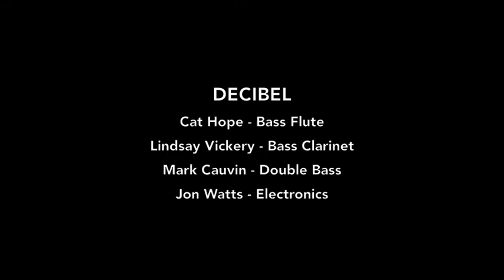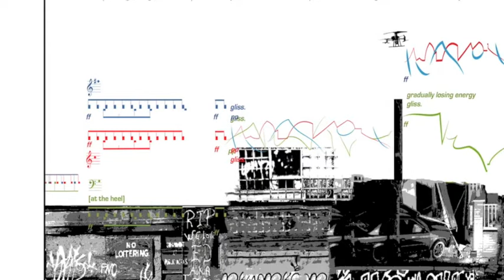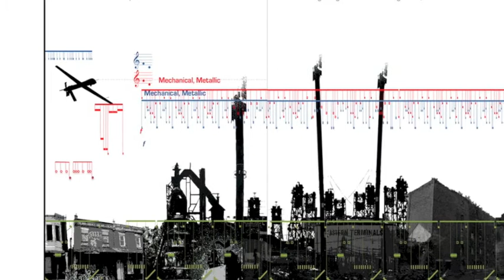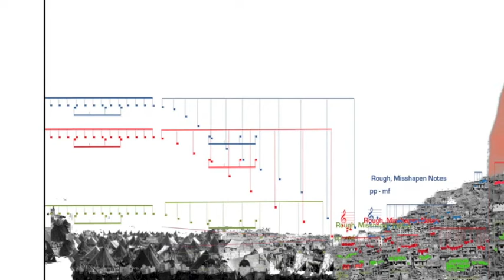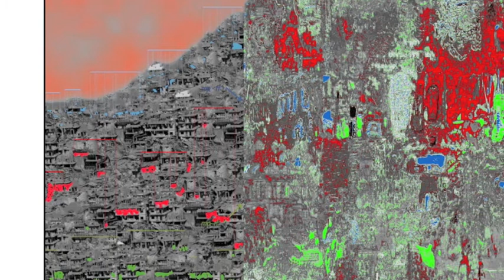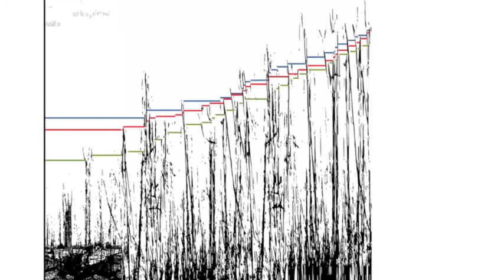silent revolution [2013]: lindsay vickery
silent revolution is  a scrolling score for bass flute, bass clarinet, double bass and electronics. It was first performed by Cat Hope, Lindsay Vickery and Mark Cauvin at the concert/broadcast Polysonics at ISEA2013 at Studio 22 ABC Ultimo, Sydney. The work reflects on the recent work of journalists Chris Hedges, Jeremy Scahill, Alan Weisman and others. In particular, the opening of the score is a collage of images from Camden, New Jersey, one of the places Chris Hedges refers to as a sacrifical zone, where "where those discarded as human refuse are dumped, along with the physical refuse of postindustrial America". The second part of the score focuses on the displaced: encampments of Occupy, refugees of wars in Mali and Chad and the destroyed face of Lebanon. The final section shows images of a proposed WIPP ( Waste Isolation Pilot Plant), described by Alan Weisman as a "scarecrow to posterity" for the storage of waste so toxic that "the U.S. Department' of Energy is legally required to dissuade anyone from coming too close for the next 10,000 years" (p. 209).